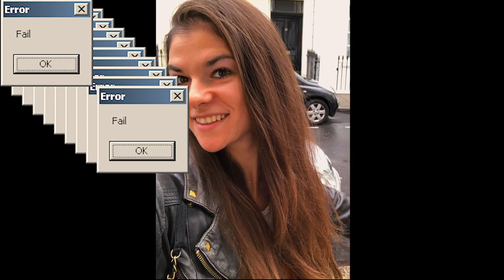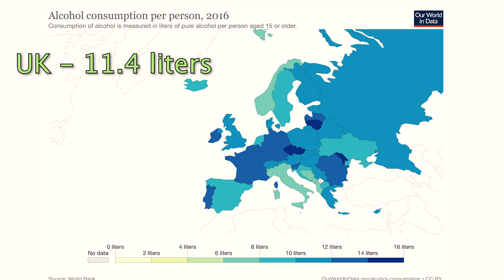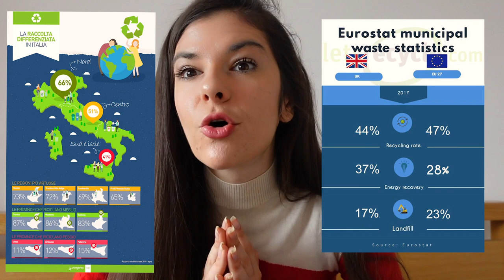LIFE IN ITALY VS UK CULTURAL DIFFERENCES - CULTURAL SHOCKS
Life in italy vs uk cultural differences? 10 cultural shocks about life in Italy vs UK, biggest cultural differences in life in italy vs UK, Life and travel in Italy vs UK, what cultural differences you should be ready for! How is life in Italy vs UK? What are the cultural differences?
Italian cultural shock? British cultural shock? Italy vs uk? Italy vs UK, shocking cultural differences ! This video will be helpful to you, if you a British expat living in Italy and you want to avoid the cultural shock and be ready for the cultural differences.. or,
if you are from Italy and are planning to move to London or anywhere in the UK

6 Interesting things about Italy and Italian culture, I decided to share this with you.

THE TRUTH ABOUT DATING AN ITALIAN - STEREOTYPES, TRUTH OR MYTH?

Top 20 Weirdest things about the UK & British culture

What will you see in this video Life in Italy vs UK, cultural differences

1. Eating habits in Italy vs UK
Lunches and everyday meals in Italy vs UK, seem to be very different. Which one do you prefer?

2. Greeting friends & meeting new people in Italy vs UK
Italy: when you meet new people it’s normal to kiss them on the cheeks, it’s okay if you touch them.
 UK: In the UK handshakes are more common and in general people avoid contact and touching

3. Personal space & touching in Italy VS UK

4. Drinking culture in Italy VS UK
I found an actual research which states that Aadults in the UK consume an average 11.4 liters of alcohol per year, whereas in Italy only 7.5 liters per year. Which one is more common in your culture?

5. Working culture in Italy vs UK - we need to talk about this!

Italy: organisation and work culture are not as strong, from my experience people at my age find it harder to find a full-time job, and more likely to do an internship rather than having a job with a permanent contract. And actually, this was one of the main reasons why I decided to leave Italy and move to the UK.  A big difference that no one talks about is that in Italy very often you have "ferie" which is kind of the equivalent of days off, but they’re set by the gov like public holidays and also, there are periods when the company shuts down completely and lets everyone go on holiday. And this something that doesnt exist in UK

UK: people start working at a younger age, everything is very well-organised, you know how many holidays per year you have, benefits, etc

6. Oraganization in Italy vs UK
and also the way in which time is percieved is one of the biggest cultural differences

7. Politeness in Italy vs UK

8. Recycling in Italy vs UK
Did you expect to hear this? Personally, I was not ready!

9. Friendships in Italy vs UK
The study I mentioned in the video

10. Self-expression in Italy vs UK

Chapters in this video LIFE IN ITALY VS UK CULTURAL DIFFERENCES

00:00 - What will you see here?
00:53 - Why am I talking about this?
01:11 - #1 Food culture
02:31 - #2 Greetings
02:55 - #3 Personal space
03:19 - #4 Drinking culture
04:50 - #5 Working culture
06:27 - #6 Organization
07:21 - #7 Politeness
07:45 - #8 Recycling
08:50 - #9 Friendships
09:50 - #10 Freedom & self-expression